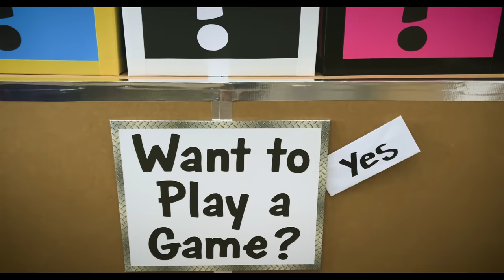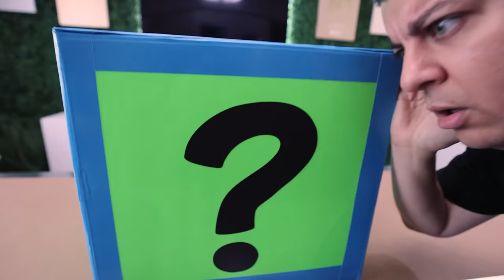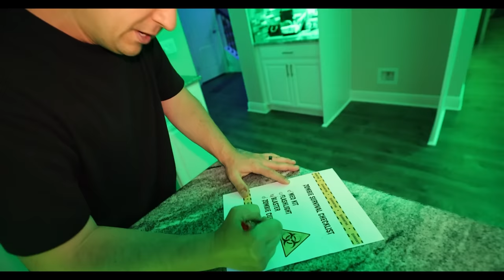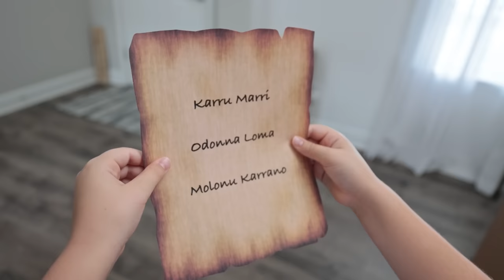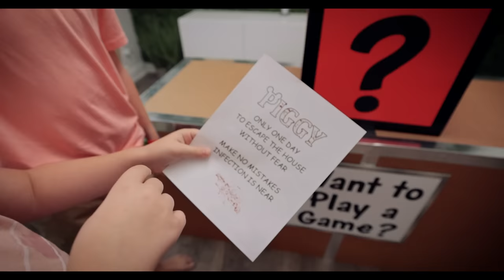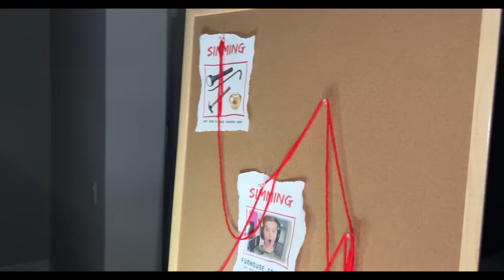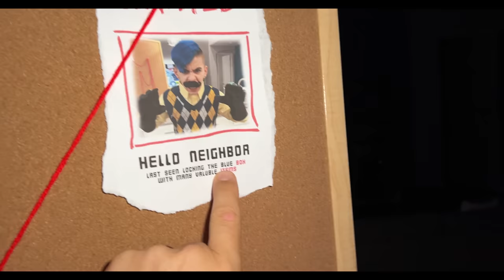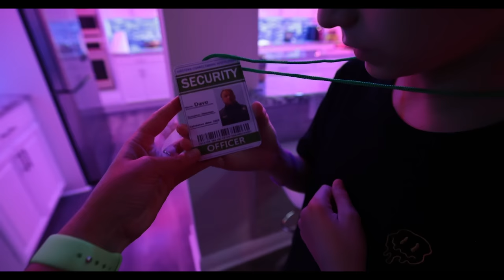VILLAINS! The Movie (Mr Meat, Piggy, Evil Nun, Hello Neighbor, Slappy, Zombie Survival) SEASON 1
Villains season 1 the movie with Post Master, Mr Meat, Evil Nun, Hello Neighbor, Piggy, Slappy and Zombie Survival!

00:00:00 The Post Master
00:02:40 The Evil Nun
00:18:54 Zombie Survival
00:38:52 Slappy
00:57:07 Piggy
01:11:13 Hello Neighbor 2
01:36:39 Mr Meat 2